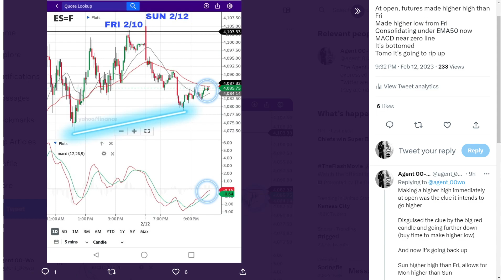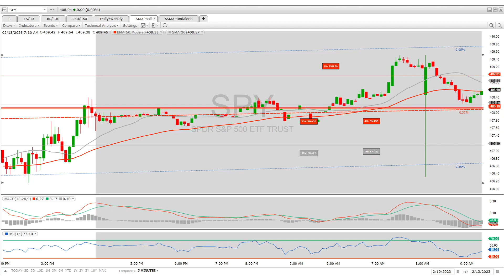Stocks: SQUEEZE COMING Before CPI!!! SPY QQQ VIX | Traders Investors Analysis Money